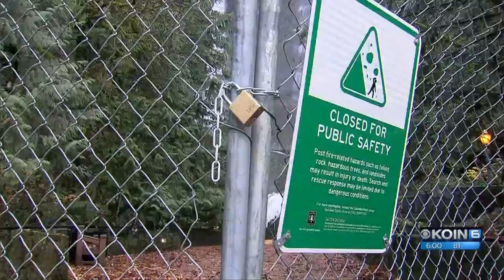One year later: The Eagle Creek Fire